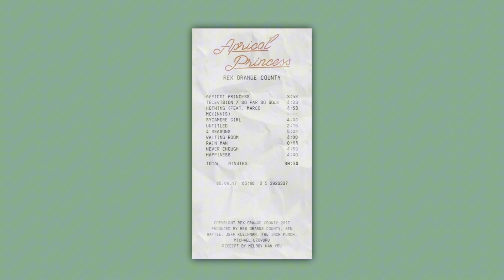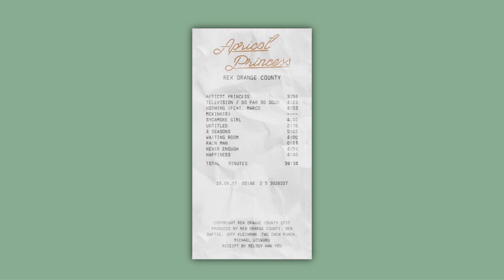Television/ So Far So Good - Rex Orange County (Outro Loop)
been thinking abt this one for awhile